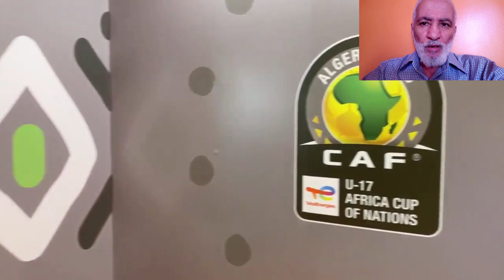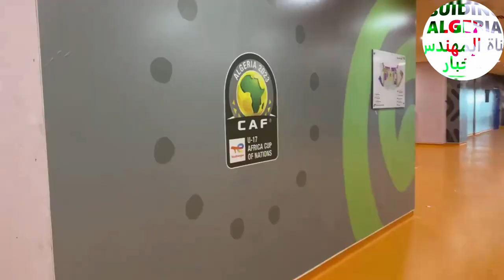تابعو تحضيرات ملعب نلسون منديلا لأحتضان مبريات الكان تحت 17 سنة MANDELA STADIUM